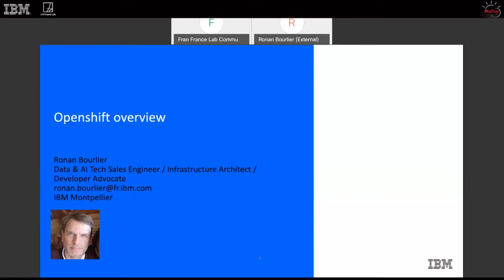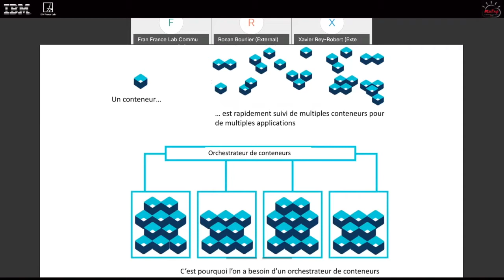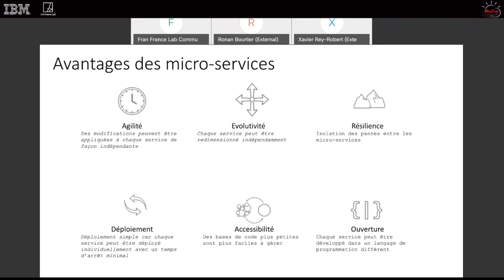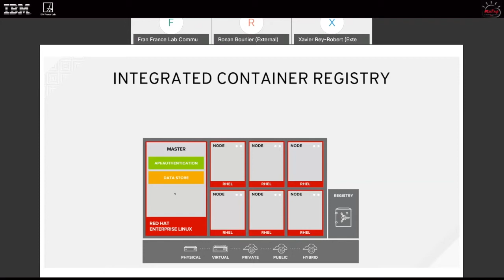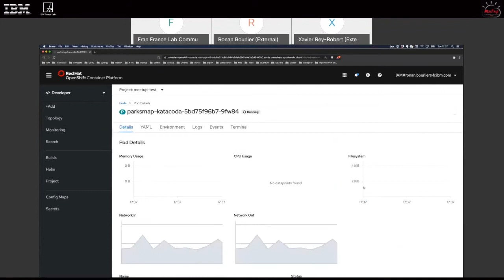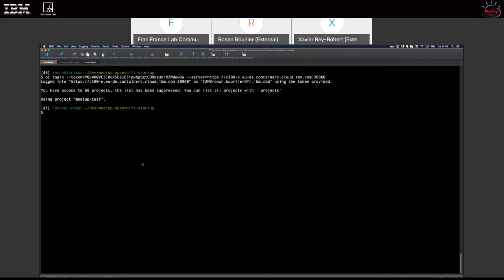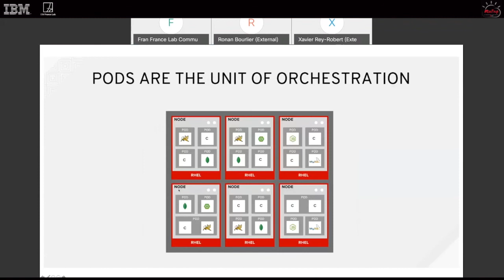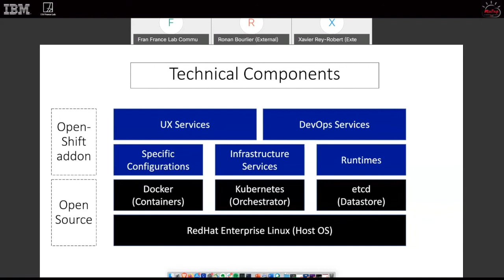Red Hat® OpenShift® for Beginners : présentation et initiation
Pour ce nouveau workshop de la série "Build Smart on Kubernetes World Tour", nous vous proposons une présentation de la plateforme OpenShift® de Red Hat® suivie d'une initiation sous forme de hands-on pour débutants avec un exemple de déploiement d'application Node.js.

Red Hat® OpenShift® sur IBM Cloud est une extension d'IBM Cloud Kubernetes Service.
Avec Red Hat OpenShift sur IBM Cloud, les développeurs disposent d'un moyen rapide et sûr de conteneuriser et de déployer dans des clusters Kubernetes.
Ce workshop vous permettra de vous familiariser avec la plateforme, d'apprendre comment déployer des applications sur et avec OpenShift.

1. Présentation de la plateforme avec :
* The OpenShift web client, command-line interface (CLI), and REST APIs
* OS management
* Projects and users
* Builds and deployments
* Networking
* Services, routes, and scaling
* Continuous integration (CI) and continuous delivery (CD)
* Source-to-Image

2. Red Hat® OpenShift® Lab for Beginners
Ce Lab sera l'opportunité de créer et de déployer sur votre propre matériel un exemple d'application Node.js sous Red Hat® OpenShift®.